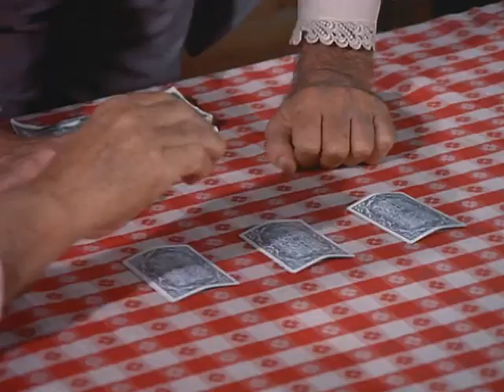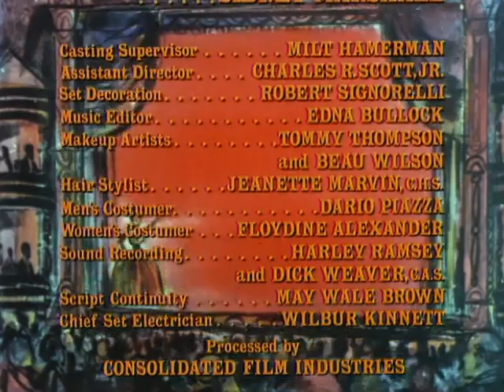Bonanza (1959) | S13E12 | Easy Come, Easy Go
In the third and final episode featuring the Calhouns, Luke is bankrupted after a stock investment gone bad, so he and his daughter Meena move to the Ponderosa until he can get back on his feet. Without Ben's permission, Luke turns the Ponderosa into a casino, with gambling all over the place.